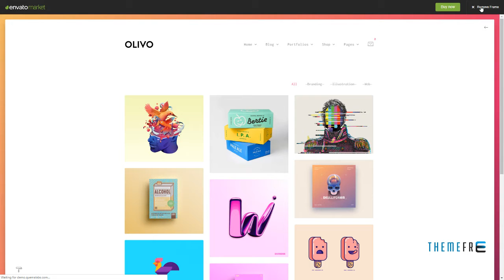Olivo - Minimalist Portfolio and WooCommerce Theme Tucker Beau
Compatible With WooCommerce 3.3.x, WooCommerce 3.2.x, WooCommerce 3.1.x, WooCommerce 3.0.x, WooCommerce 2.6.x, Visual Composer 5.1.x, Bootstrap 3.x

 Framework Underscores

 Columns 1

 Layout Responsive

 Tags background colors, blog, creative, gallery, gradients, minimalist, photography, portfolio, quema labs, shop, video, visual composer, woocommerce